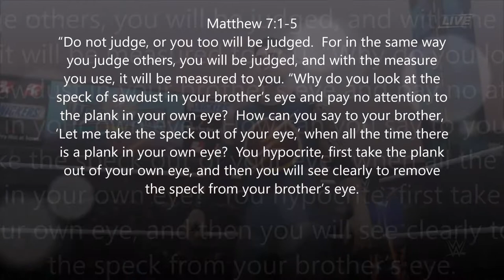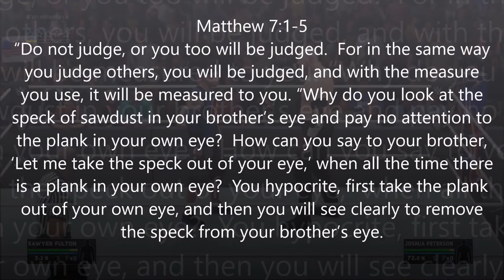The Walk Of Life Story Chapter 6: They Don't Know Your Story